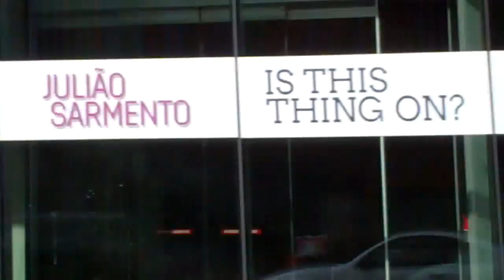Cincinnati Museum Center At Union Terminal